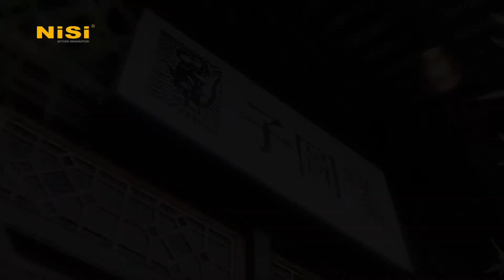NiSi Allure Soft (White)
NiSi Allure Soft diffuses and softens strong light entering the lens and produces a diffused glowing effect. While the resulting image appears softer and ethereal with little loss of clarity or detail. This filter works by diffusing the light entering the lens with small particles; by spreading the light more evenly, a soft glow is created rather than the sharp, well-defined image when shooting without a filter.

The Soft effect of this filter makes it widely used in portrait photography, which can cover up blemishes on the face or skin. For Landscape Photography, using the Soft filter can ad glowing effects to strong light.